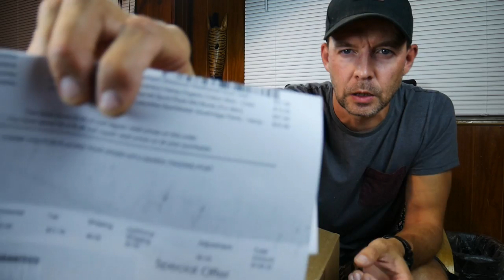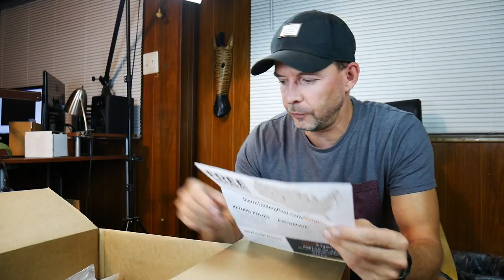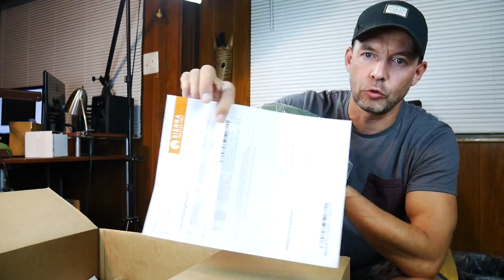Вещи из Хемпа и Походные Ботинки Merrell (Hemp Clothes, Carhartt, Columbia)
Уважаемые зрители, если не хотите в бан, пожайлуста в комментах не пиарьтесь, ничего не рекламируйте, не разводите политические разборки, никого не дискриминируйте.